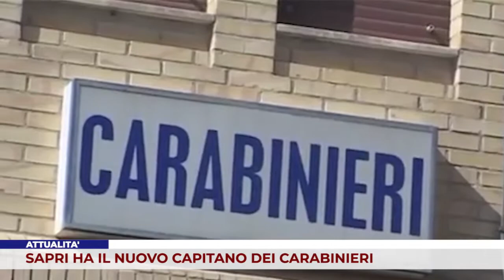ATTUALITA’. SAPRI HA IL NUOVO CAPITANO DEI CARABINIERI